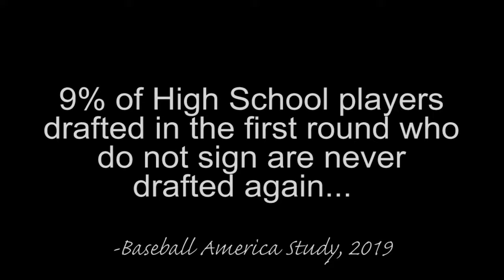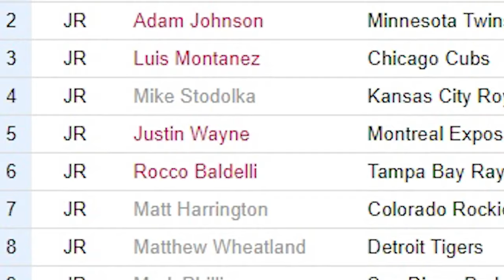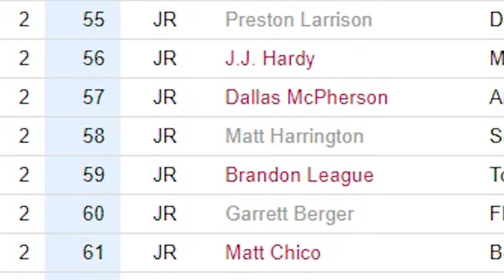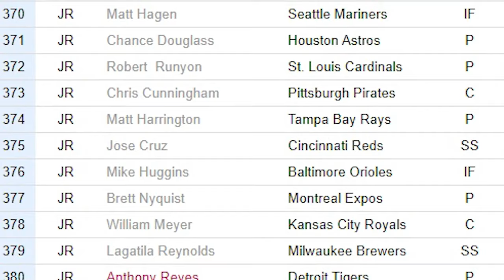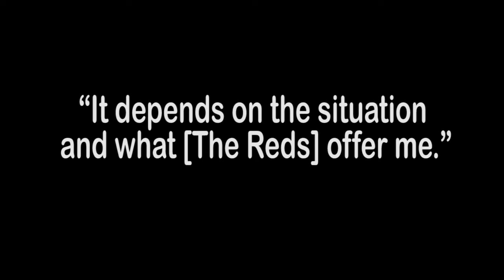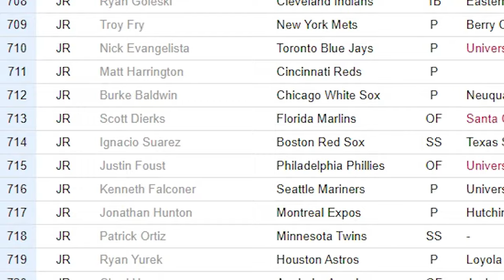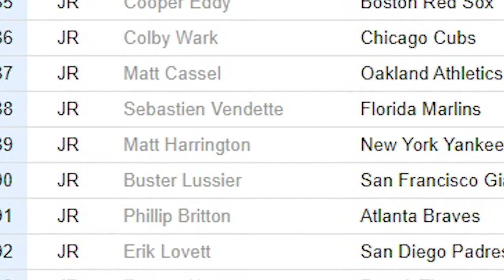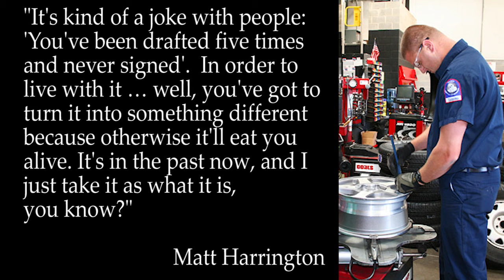This #1 MLB Prospect Rejected MILLIONS & Was Drafted FIVE TIMES - GREED or Mismanagement?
Back in the year 2000, Matt Harrington was one the hottest names in High School baseball.  During his senior season, he threw a no-hitter, averaged two strikeouts per inning and finished the year with an 11-0 record and a .54 ERA.  He was ranked as the #1 High School prospect in many publications.

He was drafted 7th in the 2000 draft by the Colorado Rockies, but wanted a million dollars more than the #1 pick from 1999, Josh Hamilton.  The Rockies and Matt Harrington never came to an agreement despite a $4 million offer from the Rockies, and he would re-enter the draft in 2001.  This is a cycle that would continue over and over as Harrington pitched in the Independent  Leagues.  It is one of the most insane stories of the MLB Draft you will ever hear.